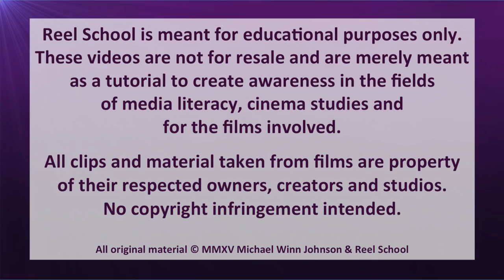Spotlight (2015) Movie Review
Spotlight was a big part of the Toronto International Film Festival this year, and with good reason. It is a hard hitting expose about an all too common crime that goes terrifyingly unnoticed and buried across the globe. With an all star cast, can Spotlight steal some of the Spotlight from Bond's Spectre this weekend?

Become a Reel School Patron!